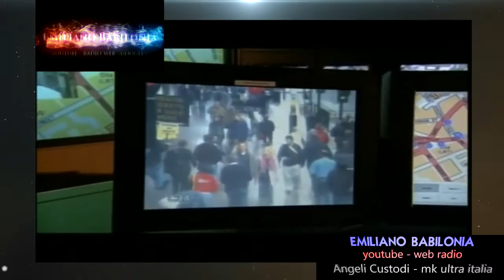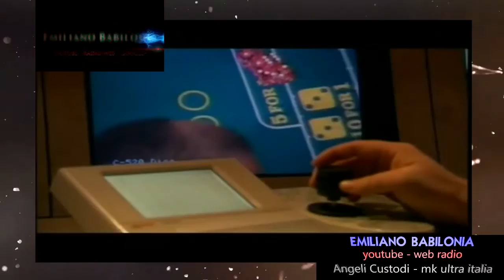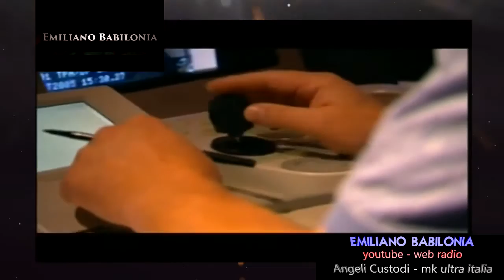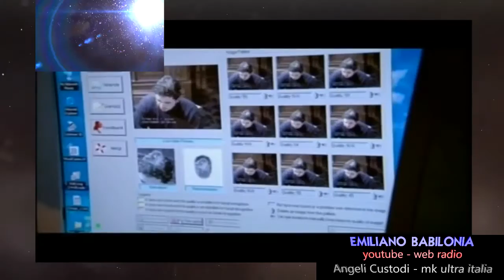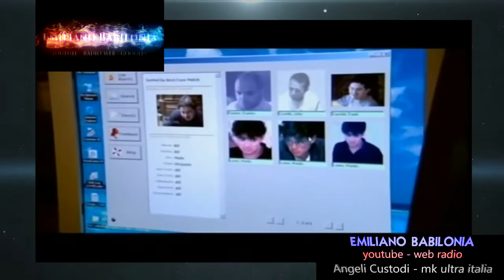armi e tecniche di controllo e spionaggio del nuovo ordine mondiale 1/4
Radio web -Emiliano Babilonia spreaker- le testimonianze delle cavie

1/4 - Armi e tecniche di controllo e spionaggio del nuovo ordine mondiale - come le agenzie deviate dei servizi segreti clandestini del nuovo ordine mondiale manipolano e spiano il mondo e le cavie umane sotto torture con armi ad energia diretta satellitare EEG GPS PET - ricerche di Emiliano Babilonia ricercatore e cavia umana da 5600 giorni .